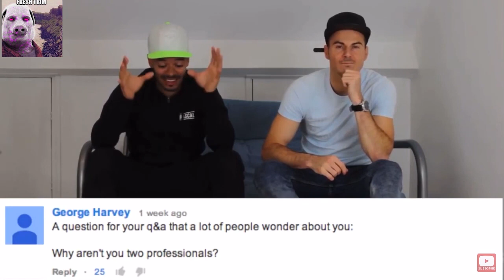Jeremy "Swaz" Lynch